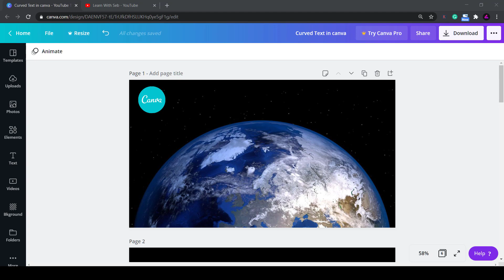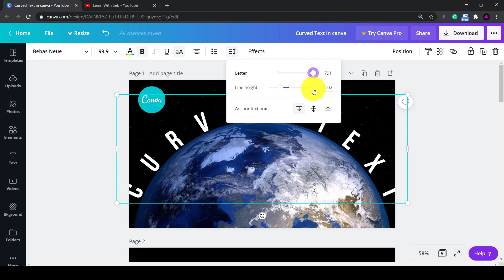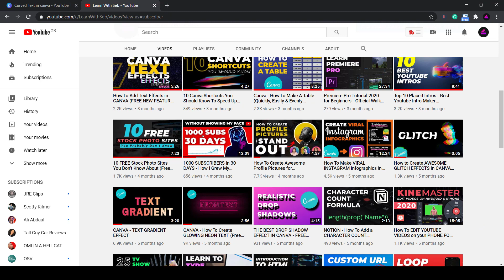How To Create Curved Text In Canva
✨Want to learn AI Marketing Secrets Used By The Top 1%.

In this video I'll show you how to create curved text in Canva. Curve Text is a brand new text effect feature that was added in November 2020.

I get lots of comments on how I make my videos. See a list of software I use below.